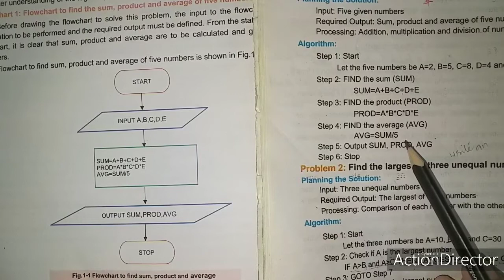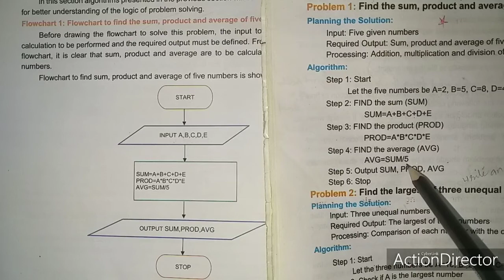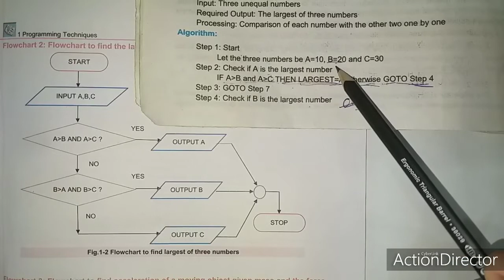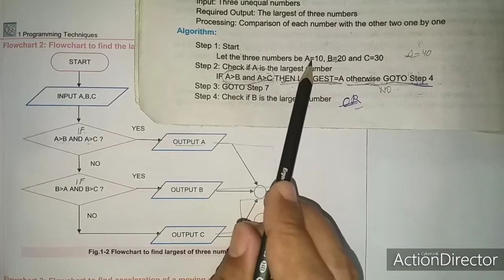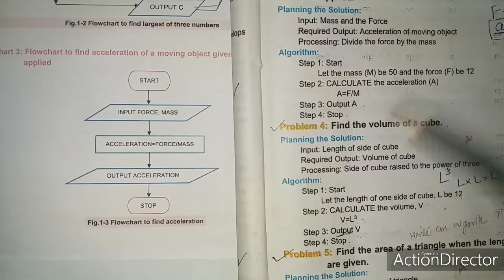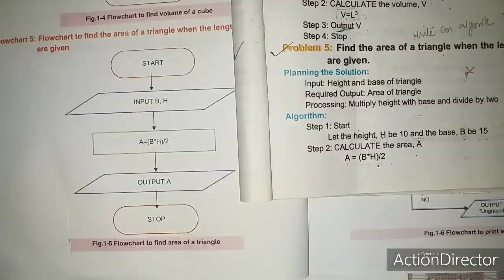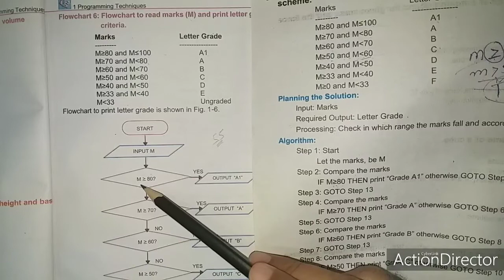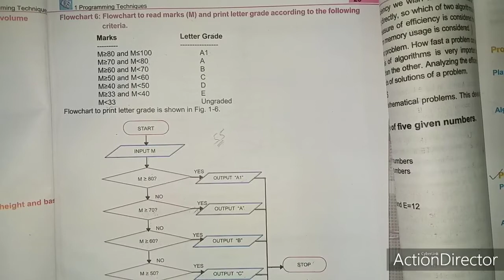Computer Science class 10 Unit 1: Flow Chart examples from 1 to 6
How to develop flow charts from Algorithms is explained in the video. Algorithms from 1 to 6 are converted to flow charts.